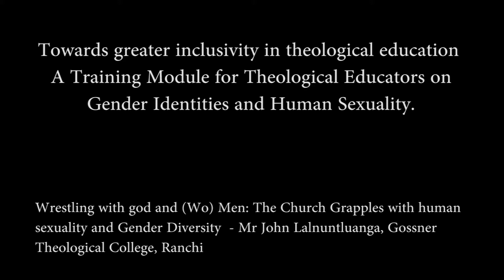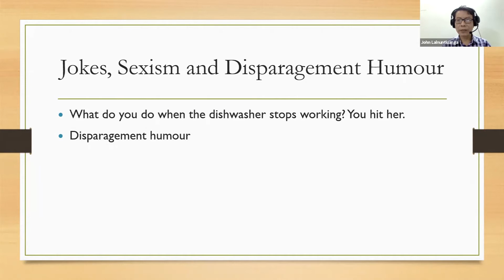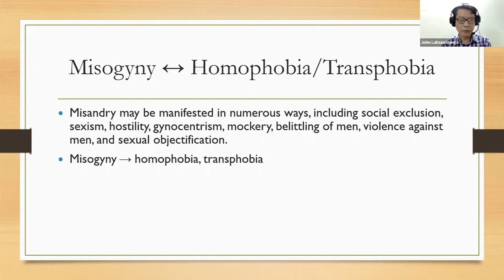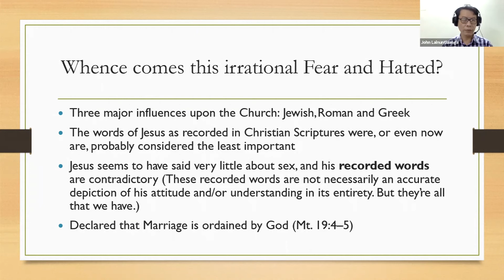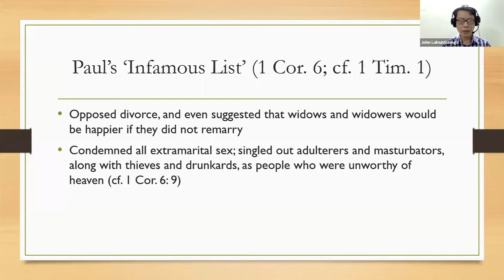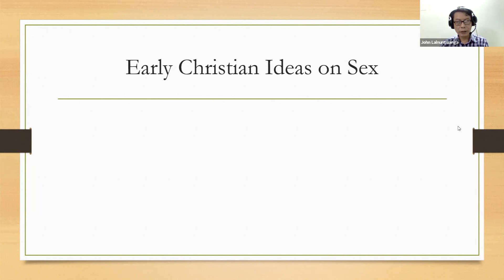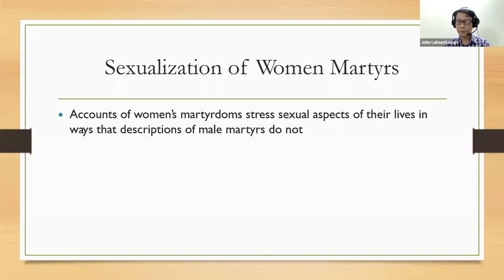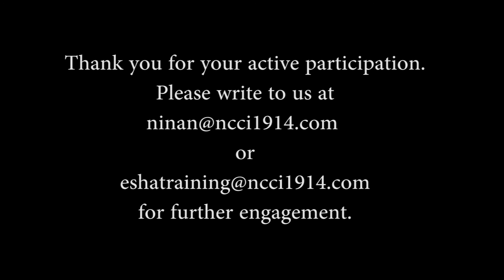Wrestling with god and (Wo) Men: Mr John Lalnuntluanga, Gossner Theological College, Ranchi